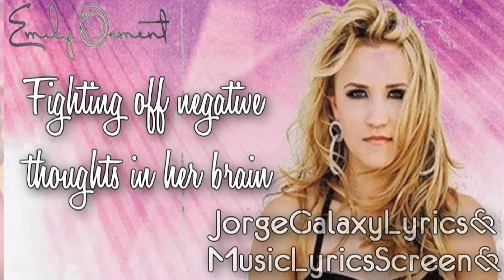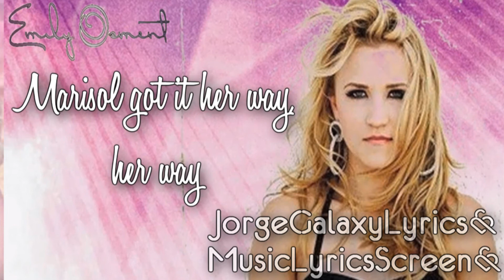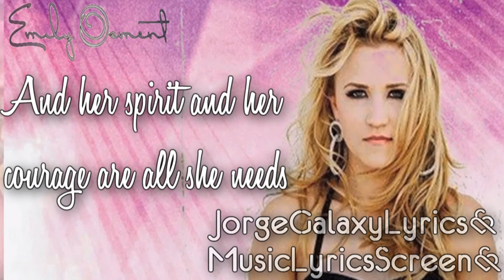Emily Osment - Marisol (Lyrics On Screen)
Hope U Loved It! COOMENT rATE aND sUbSRIBE!